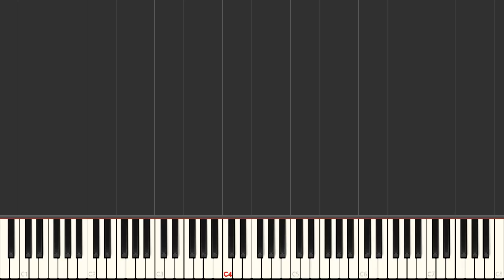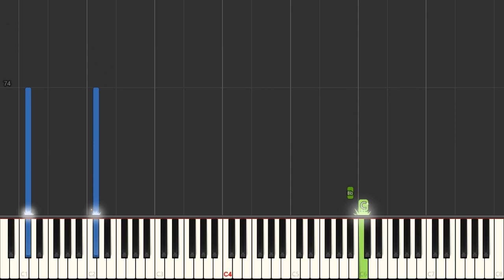Skylar Grey - I Know You (Fifty Shades Of Grey) (Piano Tutorial) [Synthesia]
Learn how to play Skylar Grey - I Know You (Fifty Shades Of Grey) using this Piano Synthesia Tutorial by MIDITUBE!